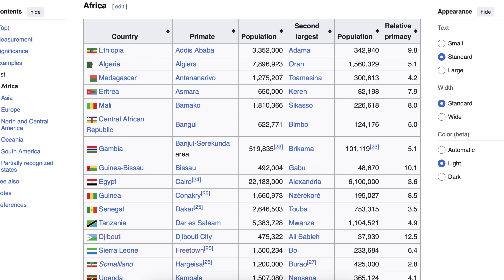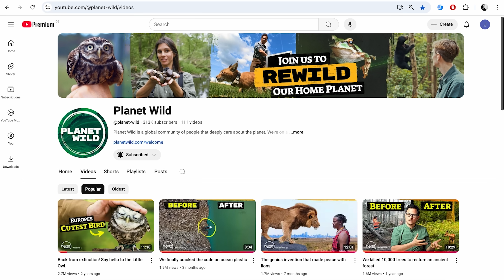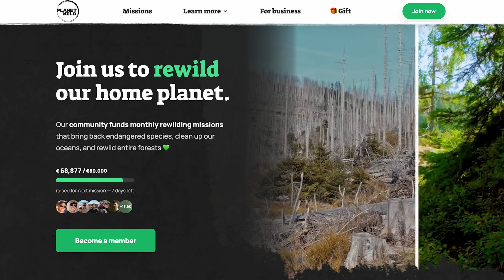Why Do Some Countries Only Have One Big City?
Want to restore the planet’s ecosystems and see your impact in monthly videos? The first 100 people to join Planet Wild with my code BEAUTIFUL10 will get the first month for free
If you want to get to know them better first, check out their project about fungi

Some countries only have one major city—the city where just about everyone lives. This city can dominate the cultural and economic landscape of that country. Urban geographers refer to them as "primate cities." Can they tell us anything about urban planning? Are they a good thing?

Written by Dave Amos.
Trans rights.